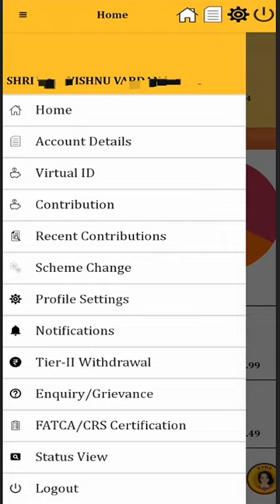GSWS Employees CPS Contribution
GSWS Employees CPS Contribution Update:
CPS ఉద్యోగుల కాంట్రిబ్యూషన్ మరియు రాష్ట్ర ప్రభుత్వ మాచింగ్ గ్రాంట్ కలిపి గత MAR 2022 నుండి OCT 2022 వరకు వ్యకిగత PRAN ఖాతా లలో నిన్న 29/03/2023 న జమ.చెయ్యడం జరిగింది.

🙏గ్రామ వార్డ్ సచివాలయం🙏
ఉద్యోగులకి సంబందించిన సమాచారం

గ్రామ వార్డ్ సచివాలయ ఉద్యోగులు కచ్చితమైన సమాచారం  కోసం  *TOPTALK* ని సబ్స్క్రయిబ్ చేసుకొండి